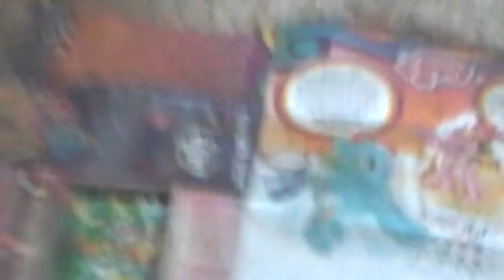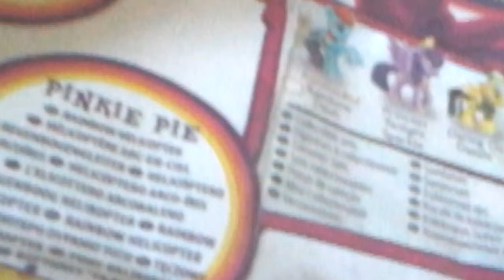A glittery adventure part 2: trying to find a home